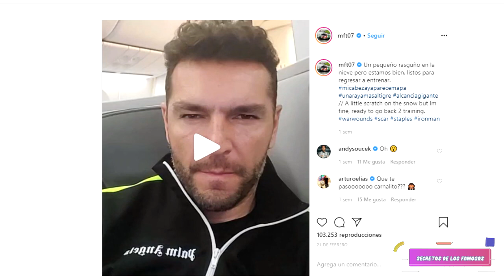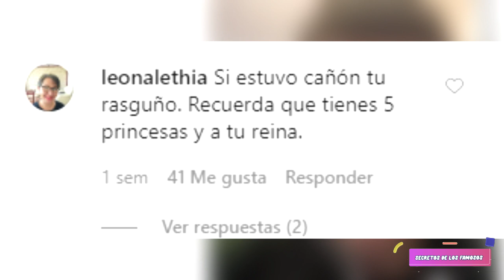ASÍ CRITICAN AL ESPOSO DE JACKY BRACAMONTES POR PONER EN RIESGO A SUS HIJAS